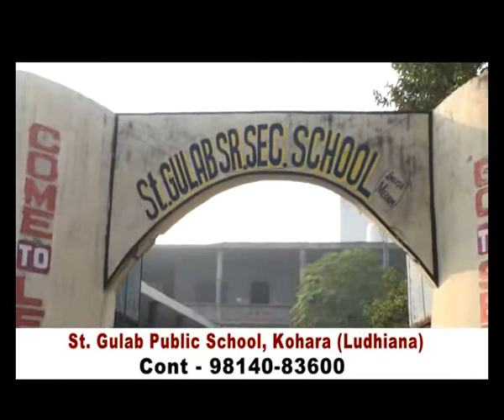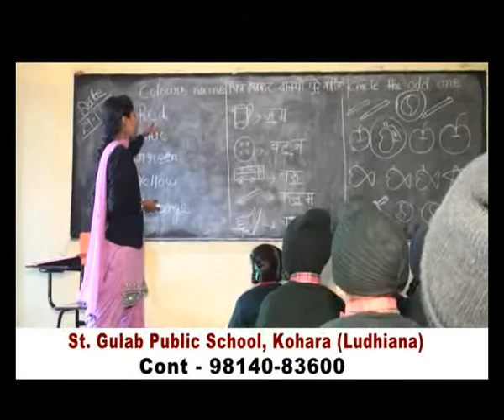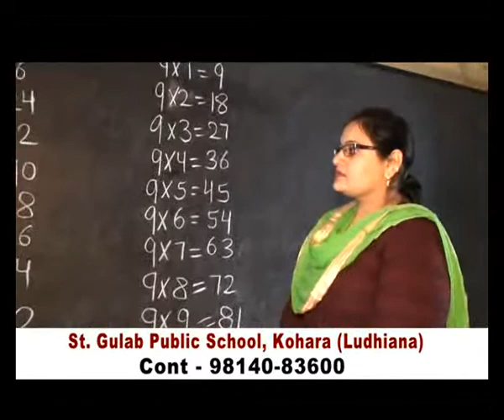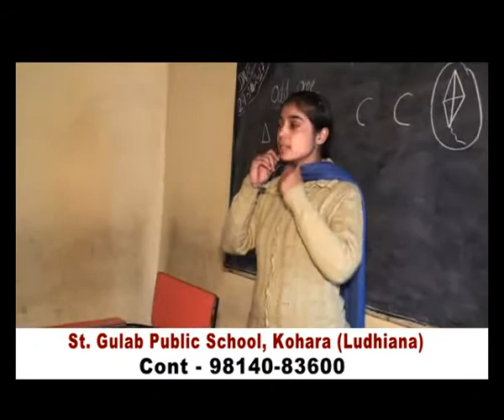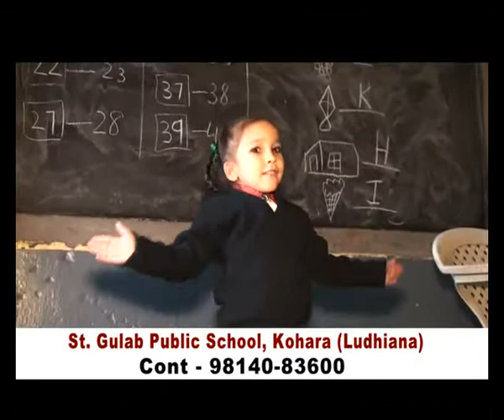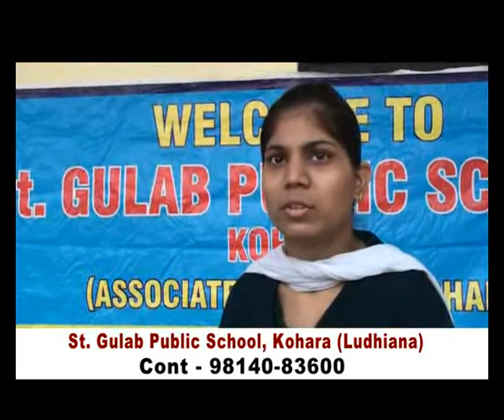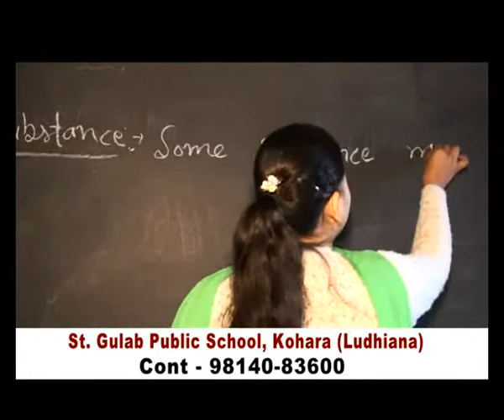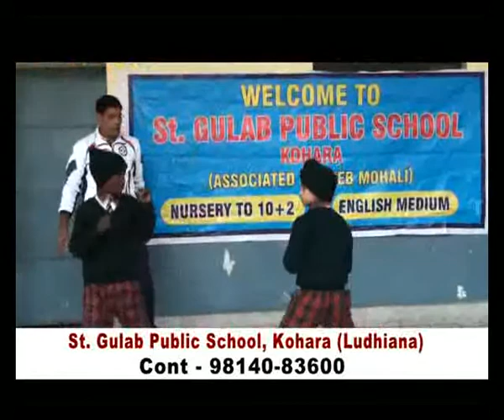St Gulab Public School, Kohara Ludhiana